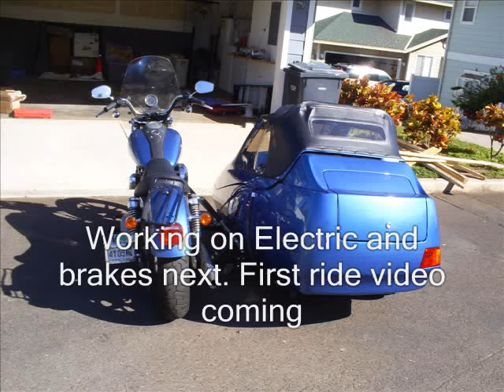Daytona Sidecar installation to Harley Dyna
2010 Daytona sidecar installed on a 2006 Harley Davidson Dyna FXDi. Mahalo to my neighbor for helping me put it on.